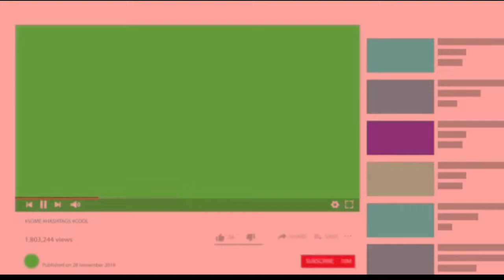Craziest Moments in Women's Football